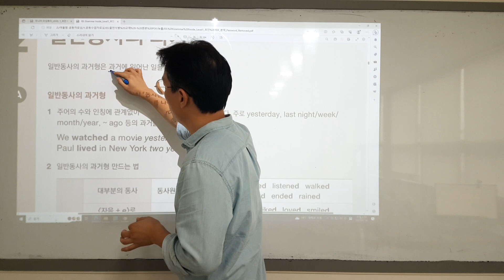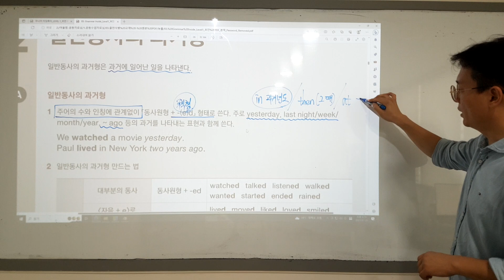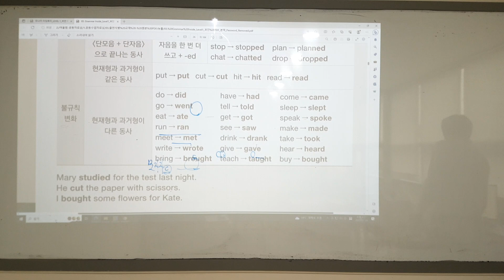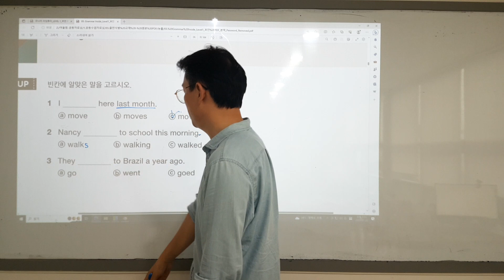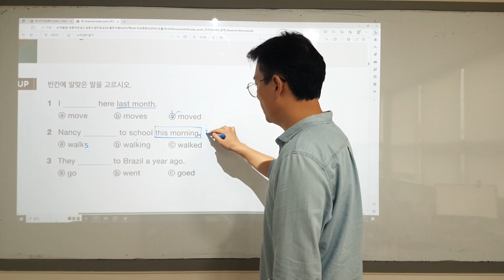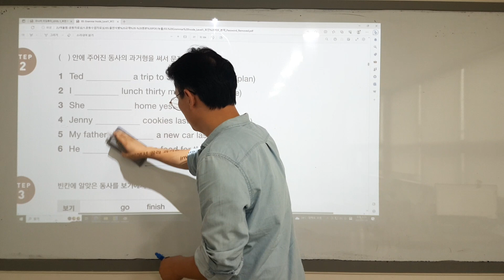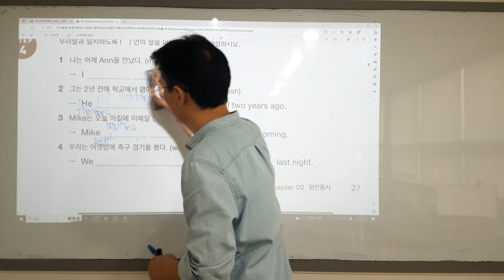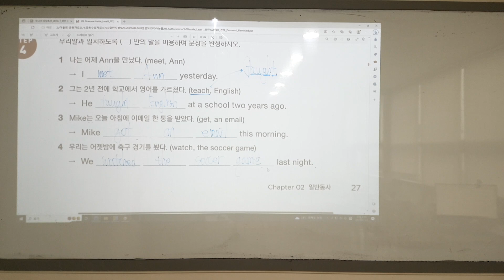그래머 인사이드 레벨1 일반동사 과거형